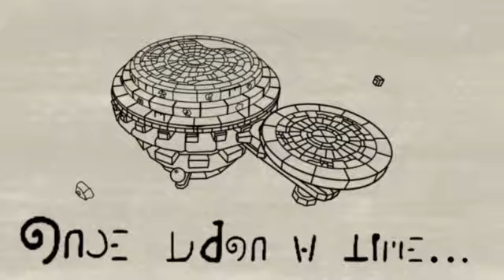A World Long Lost... (The Celestial's Scrap Heap Official Trailer)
M ̢̛̟̩̩͋͂̏͢͡Ö̭̬̕Q͉̰̝̙̑͛̉́Ẍ̱̥̰̫̮́̀̽̀̈̌͟Q̠̯͔͆̀͗Ȩ̤͚̺̝̃͛̔́̒̉͟F͙͊U̡̡̩̣̭̍͛́̈͑Ḿ̮̙̪͔͖̝̌̐̐̂̚͟͞X̨̱̹͓̖͔̜̠͆̍͌̑̅͒͌͝ ̨̨̺͗͐̊̎͢O̦̦̳̙͆͗͑̍Á̠̦̊Ź̮͉̩̫̞̣̰̞̔̓͆̔̿̽͋̇ͅO̡͍̥̞̩̘̓͋̽̃͘͞A̩̤̟̭̿̇̉̿O͈͖̫͔̪̫̠̟̟͑̅̏̈́̽͐̄̓͑̚͟F̦̫̜̹̗̯̥͔͑̐̓̓̓͐̌͞Ų̧̛͖̮̳̞̳̥̬̾̔̒̍̾͌͆͋Ã̡Ẕ̥̫̘͈̂͆̾̄̕͟͝,̝̼͊͝ ͓͙̩̤͓̯̜͂́́͌̏̽̔M̧͍͎̞͓̜̩̈́͑̅̌̈̍̐͊͜ ̺͍̩̟̉̓̆͠İ̢Ậ̧̗͖͕͈͊̂̔̄̂͟͟͡͞D͇͚̼̩̼̪̎̇̽́̓̿͋͟X̜͈̟͖̪̌͒̀͑͞P̖͆ ̧̩̬͓̰̟̞̿̋̅͆̋͋́̊͘͢͜X͈͉̤̾̍̐̑͟ÅͅZ̢̩͙̥̦̎̓̀̋̕͢͞Ş̗͖̪͖̩̥͊̓̅͗̄̎͘ ͉̤̭̳̔̑̅͡X̬̘̝̤̠͚̣̠̄̄̍̾̽̓͘̚Ǎ̻̱͎̩̘̗̭̜͗̑̓̏̅̂͘Ẹ̢̝̙̲͐͑̃͒͞F͎̹͍̹̪̼̍͑̓̊̀͘,͙̭̻͎͇̗͉͗́̂̍̀̐́ ̮͉̝̌̆̊M̡̝͉͇̒̃̚̕N͔͙͚̘͌̑́̋M͖̥̹̹͖̳͚̗̦̩͆̂̿͗̅͑̌̏̉̚Z̯͓̲̓́͞PAZ̛̛̪̖̦͇̲͈͎̑͒͗̓͘͞ͅQ̥̻͔̦̃́́̋Ṗ͕̯̖͕̉͘̕ ̧̭̭̳̞̊̽̍̉͝N̨̛̖͓̟̫̒̈̾͠K͕̤͈̣͔̺̬̠̪̉͂͑́̏̿̾͛̕ ̥̺̓̀̉́͢ͅS̰͍̲͙̩̺̉̀̀͒̎̊Ą̡̝̤̳̿̈́̽̾͌͒͢͜͞P̨̛̥̭̯̥̝̗̬͛̉̅͌̇̅́̏̚͢͟E̮͎͎̖͖̓͆͛͐̃,̡̘̟̭̗̘͉̘̈́̅̀͊̿͒̓͒͟͡ ̛̩̞̝̭̙̜͇̇́͂͊̑̕M͉̮͓̅̽͝F͖͕̝̟͊͆̀̅̓͢ ͕̱̠̩̬͂͂̊́̓͢͠M̼͙͙̀̽͡ ̳̥̇̆F̢̣̜̩͔̖̜͓̾̓̓̆̊͐͛͒Q͉̪̳̄̍͟͡͠D̞͖̭̦͇̲̏͂̆̇͘͞D̼̞͎͚̜̦͋͐̂̄͠͠U̫̣̿͞N̛̳̖͖̮̙̻̻̣̮̒̈̿̃̐̉̚̚X͖̖̺͚͚̠̬̼̌̐̃̇͋̋̕͝Q̟̩̭̲͇̳̗̂̀͋͂̔̔͂ ͇̳̣͎̺͔͖̣͒̍́̑̃̃̒̒͆͟Ȍ̤̌ͅA̧̛͓͍̥̱̼̩̾͛̆̉́̚ÈͅF̫̠̣͓̺̪͉̉͐̇̓̈̒͛.

Edited by @Devine_Infinity